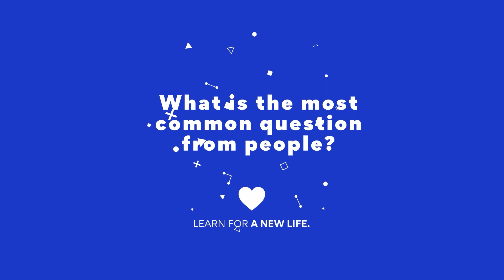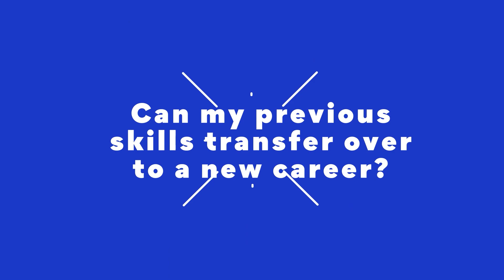Start a new career in Germany for FREE with a Bildungsgutschein!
🔵Did you know that you can receive a Bildungsgutschein from the Job Center or Agentur für Arbeit that will fully finance a course to study a new career such as Online Marketing or Web Development for FREE?
🔵In this video, you will learn more about the Bildungsgutschein, which can enable you to take a FREE course at the Digital Career Institute.

🔵Here we will explain what a Bildungutschein is and help you determine if you are eligible.
🔵Learn how to prepare for a meeting with the Agentur für Arbeit or Job Center.
🔵Plus Chris answers some common questions!

🔵At DCI, we empower our participants with a full class in several digital fields including:
Online Marketing
Web Development
Salesforce
AWS Cloud Engineer
Python Backend Programming
Java Backend Programming
Digital HR / People Management
(soon) System Administration / Cyber Security

🔵Many of our courses are taught in both English and German.
🔵Classes take place online, so you can study remotely anywhere in Germany... plus we provide you with equipment such as a laptop!

🔵DCI's highly trained instructors will provide you with the skills you need to launch your dream career.  Our Career Success team will also help you prepare for interviews and more!  Finding that dream job never was so easy!

🔵At DCI you can LEARN FOR A NEW LIFE!

Chapters:
00:00 Meet Chris a Regional Manager at DCI
00:35 What is a Bildungsgutschein?
00:51 Who is eligible for a Bildungsgutschein?
01:29 How to prepare for a meeting with the Agentur für Arbeit
02:00 How long is the application process?
02:25 Is DCI certified?
02:40 Most common question03:08 Can your skills transfer to a new career?
03:25 What are your next steps?